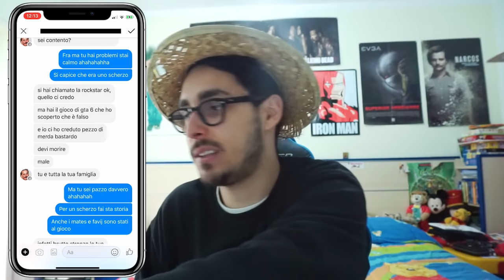CHE VERGOGNA! UN FAN MI INSULTA PESANTEMENTE E MINACCIA DI MORTE PER IL VIDEO DI GTA 6!